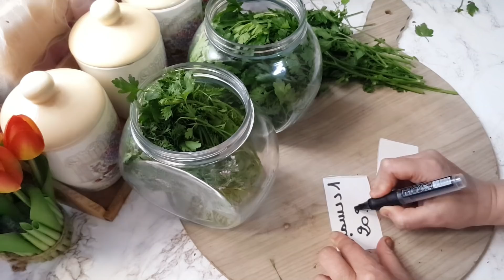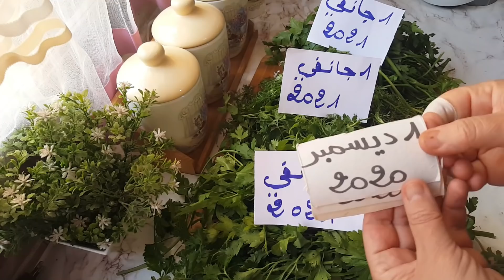إستحفضي بالحشيش🌿 شهر كامل ما يذبال ما يفسد رائحته تبقى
صباح النور حبيباتي

انتن كذلك اعطوني طريقتكن بالاستحفاض بالحشيش

ربما تكون اسهل من طريقتي لأجربها